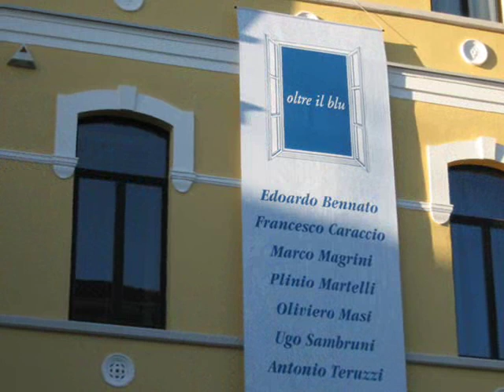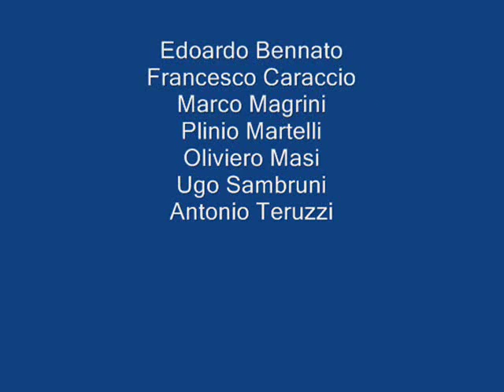Collettiva D'Arte Contemporanea "Oltre il Blu" - edizione 2009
Hanno esposto:
Edoardo Bennato,
Francesco Caraccio,
Marco Magrini,
Plinio Martelli,
Oliviero Masi,
Ugo Sambruni,
Antonio Teruzzi.